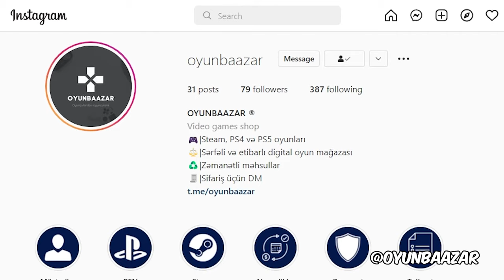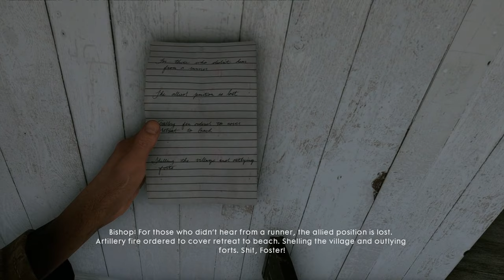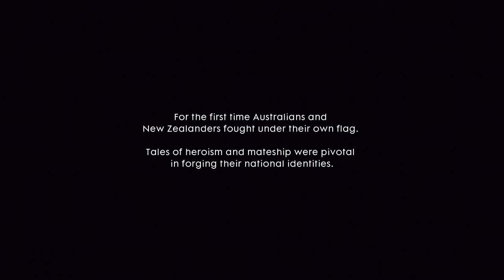HƏRBİ POÇTALYON | Battlefield 1 #5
Battlefield 1 seriyasının 5-ci bölümü (hekayə modu), xoş izləmələr!